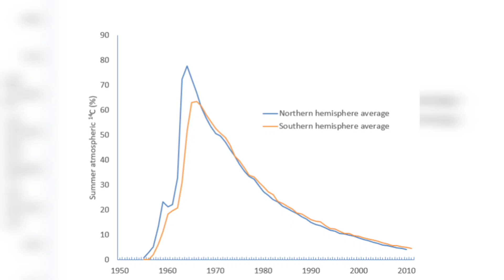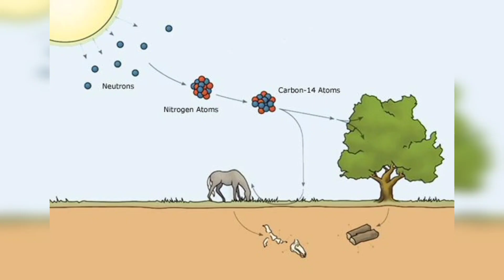Harappan civilization carbon 14.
History very important questions for all competitive exam
upsc
ssc
ntpc
MPpsc
rpsc
UGC net
hppsc
Bpsc
Uppsc
assistant professor exam
NDA